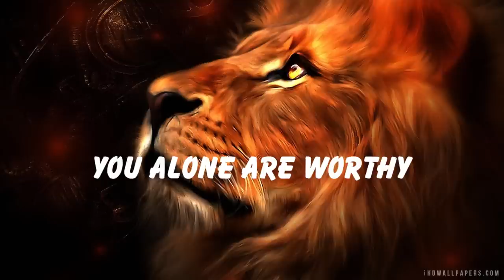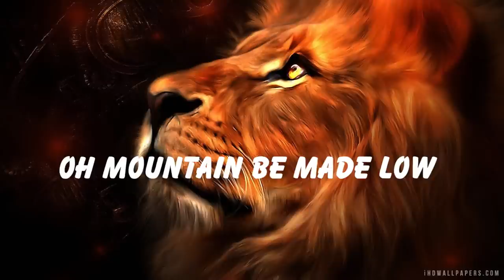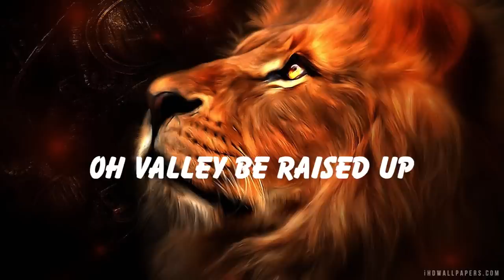LION - Elevation Worship ft. Chris Brown & Brandon Lake (One Hour) (Lyrics)